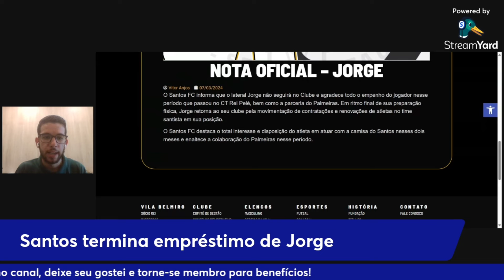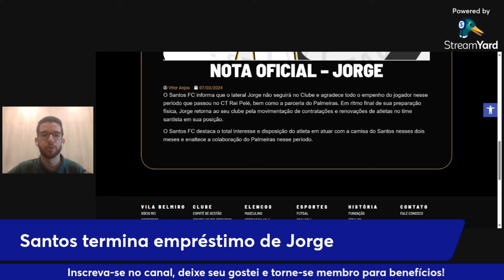SANTOS DEVOLVE JORGE AO PALMEIRAS | VEJA OS DETALHES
Saques e depósitos via pix, super rápido e prático! Palpitou? Aposte!

👆 Use este link acima para fazer o cadastro e APOSTA NA MELHOR!